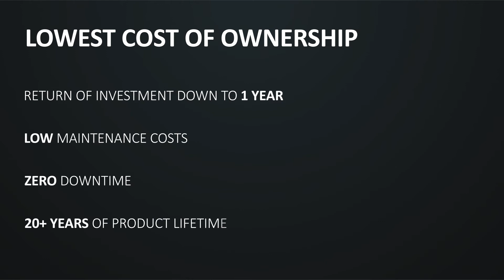EC+ with ZerAx at Keppel Bay Tower GB